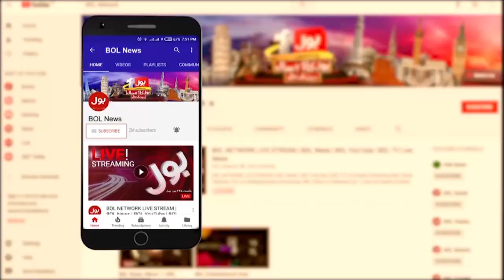Imran Khan Big Victory | Hamza Shehbaz In Trouble | Breaking News